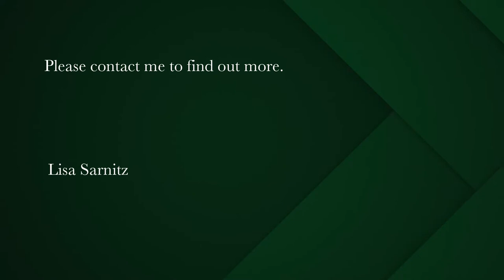5 bedroom security estate home for sale in Mount Rhodes | Pam Golding Properties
Magnificent home set in Kerzner Private Security Estate
A Stefan Antoni designed home set in the Kerzner Security Estate. Furnished with top quality finishes and state of the art security. Conveniently located between Camps Bay and Constantia, Kerzner Estate is close to Cape Town's world famous beaches, a short drive away from the V&A Waterfront, the city centre and the wine farms of the Constantiaberg Valley.Nestled in a forest area, this beautiful home blends into its surroundings. It's a private haven, with a central staircase that adds grandeur and delivers magnificent views. An elevator in the house also allows you to enjoy the luxury of going from your parking to all levels in the house. The lime wash concrete and natural stone, all age well to create stunning architecture that is timeless. The house has 4 bedrooms upstairs, all en suite with a separate study area. There are aircons in each room and ample built in cupboards. The views from the bedrooms are magnificent with the main bedroom overlooking the sea. There is a walk through closet and an outdoor shower. Downstairs there are 2 lounge areas, both with gas fireplaces and glass sliders that open up to the pool and surrounding views of the mountains, forest and ocean. The kitchen has marble countertops, eye level oven, walk in fridge and laundry room. There is an ensuite flatlet on the ground floor ideal for dual living option or as a guest suite.